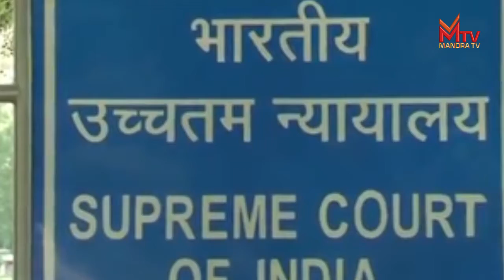Mandra News 13.11.2017